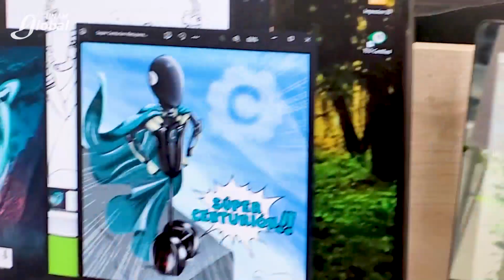Impulsa UNAM desarrollo de sistema robóticos - UNAM Global